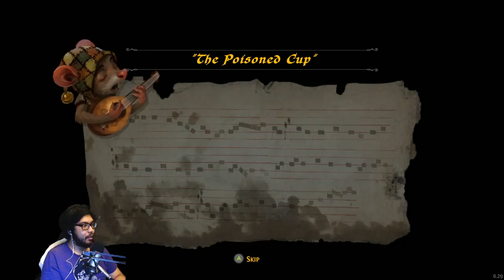Ghost of a Tale - Plans To Escape | PART 2 | Ghost of a Tale Gameplay/Playthrough/Walkthrough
Ghost of a Tale is an action-RPG game in which you play as Tilo, a mouse and minstrel thrown into a perilous adventure. Through stealth and cunning you’ll be able to explore the secrets of Dwindling Heights Keep and navigate its dangers. Please enjoy this Ghost of a Tale gameplay Let's play, and if you're interested in watching my Ghost of a Tale review, Ghost of a Tale First thoughts, then here's the